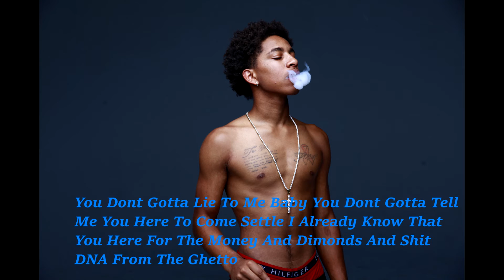YoungLeekFresh - Alone (Lyrics)